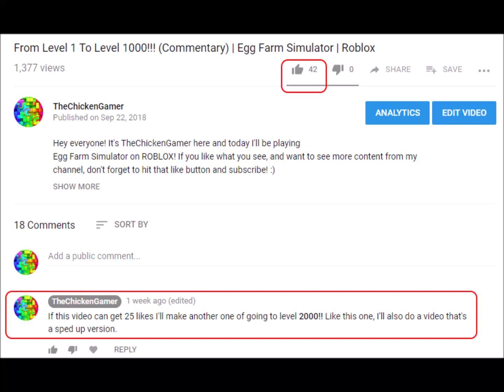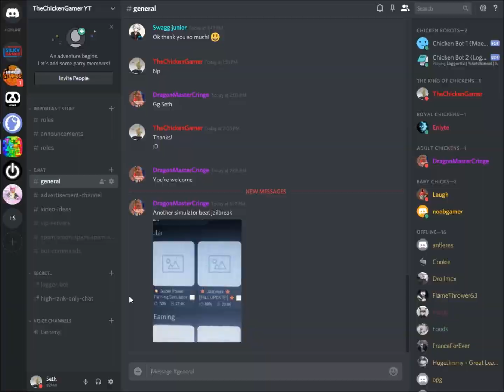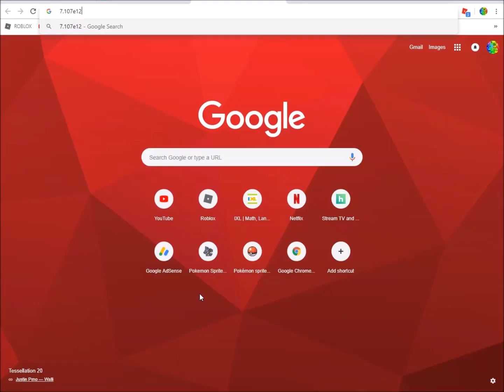From Level 1 To Level 2000!!! (Sped Up With Music) | Egg Farm Simulator | Roblox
Hey everyone! It's TheChickenGamer here and today I'll be playing